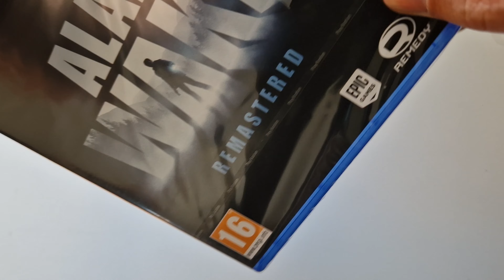Alan Wake Remastered PS5 Unboxing